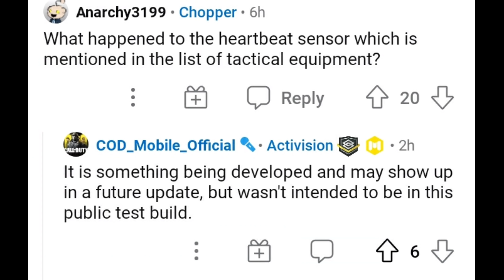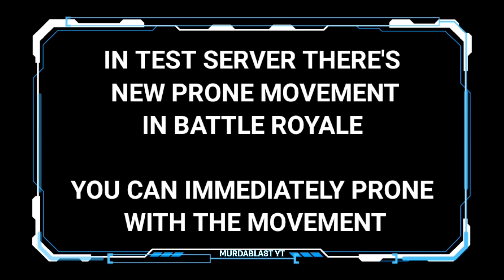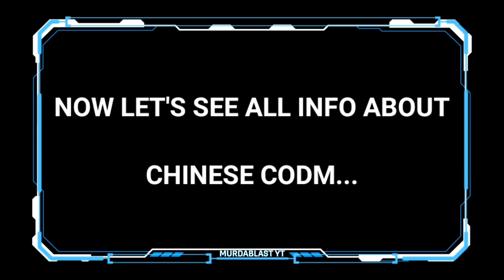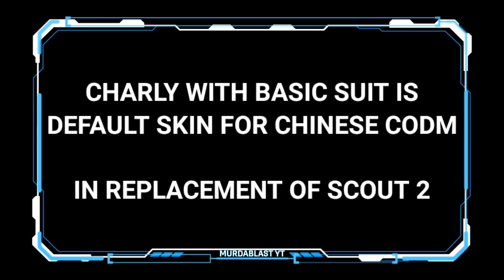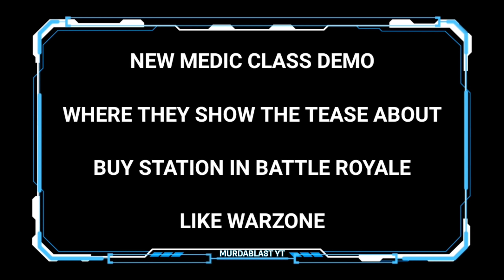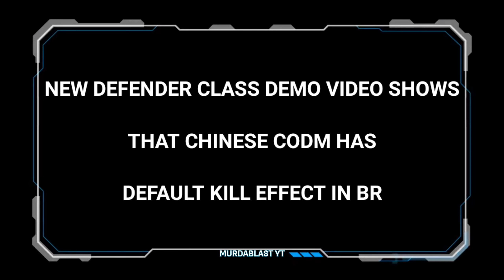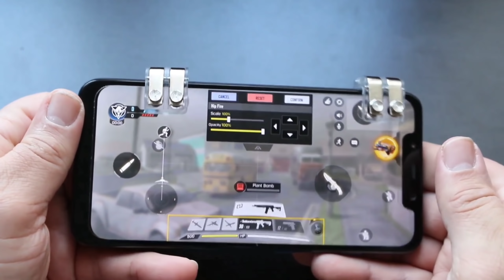*NEW* SEASON 13 RELEASE DATE | CHANGES IN BR | INFO ON RANK SEASON 8 | MORE INFO ON CHINESE CODM..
Buy a well built MOBILE CLAW  triggers
For better and convenient GAMEPLAY

And Enjoy the trigger with CODM

SONGS LINK🎵

Call of Duty: Mobile is a standalone mobile title that features a collection of fan-favorite maps, competitive game modes, familiar characters and signature weapons from across our beloved franchises, including Call of Duty: Black Ops and Call of Duty: Modern Warfare, into one epic experience.